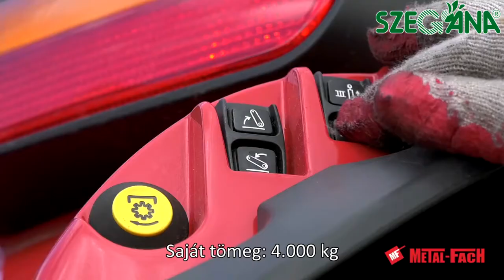Szegána - Metal-Fach T711/3-12t pótkocsi bemutató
Metal-Fach T711/3-12t pótkocsi bemutatása.
A pótkocsi megtalálható a 6791 Szeged, Dorozsmai út 143. szám alatt található szegána Kft. telephelyén.